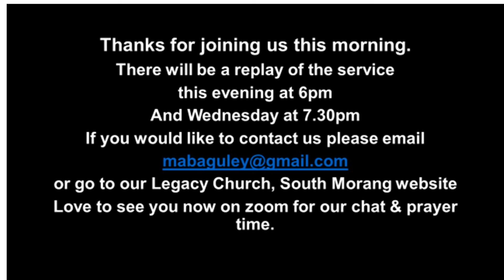Legacy church online - Fasting for a Breakthrough - 16 Jan 2022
We all need breakthroughs in our lives in one area or another and a good place to start is to fast.
The Bible gives many examples of people who fasted to receive a breakthrough.  This morning we will look at some of these people and explore the benefits of fasting.